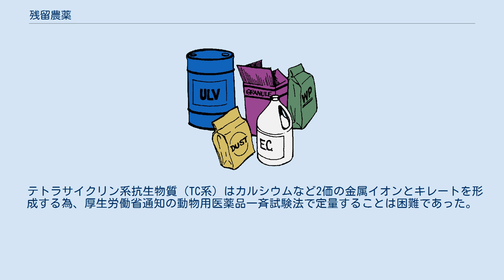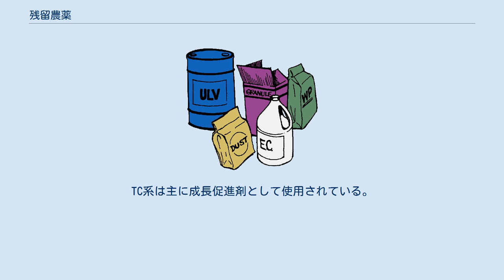残留農薬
残留農薬（ざんりゅうのうやく）とは、食物に残った農薬のこと。
 食品衛生法では、農薬取締法で定義される農薬に加え飼料添加物や動物医薬品についても、その残留量が基準を超えてはならないと定められている。
残留基準は厚生労働省薬事・食品衛生審議会の答申を受けて厚生労働大臣が定め、別に定めのない限り、厚生労働大臣の定める残留基準は0.01ppmとされており、これを一律基準と呼ぶ。
 農薬の残留基準は作物の種類ごとに定められている。
これは少量しか摂取しない作物と大量に摂取する作物とでは残留濃度が同じでも体内に取り込む量が異なることや、調理の仕方によって取り除かれる割合が異なることなどによる。
残留基準を定めるには動物実験を行って一日摂取許容量を決定するなど多大な時間とコストがかかるため、あらゆる作物に残留基準を定めることはできない。
 基準値を超えた残留農薬が検出されて問題となるよくあるケースに、その作物に適用のない農薬（無登録農薬）がドリフトなどによって付着してしまったという例がある。
この場合、残留していた量が適用のある作物で定められた残留基準に満たなくても、適用のない作物では一律基準が用いられるため、安全性とは無関係に基準値超過となってしまうことがある。
 テトラサイクリン系抗生物質（TC系）はカルシウムなど2価の金属イオンとキレートを形成する為、厚生労働省通知の動物用医薬品一斉試験法で定量することは困難であった。
TC系は主に成長促進剤として使用されている。
また、耐性菌を発現させる原因にもなりえる。